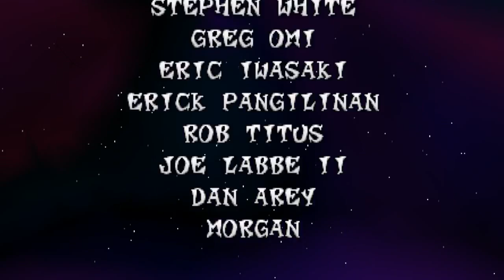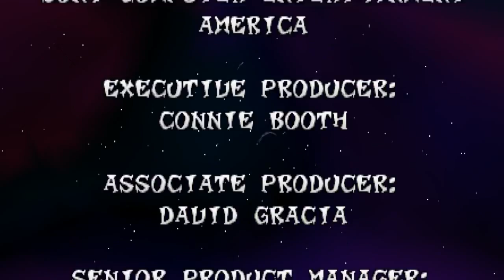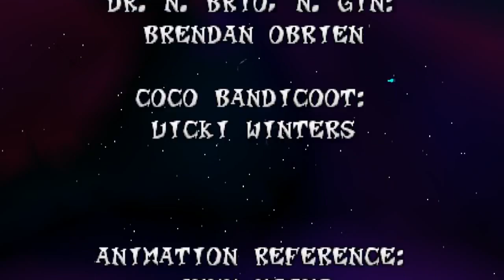Crash Bandicoot 2: Cortex Strikes Back - FINALE - Spaced Out - Dr. Neo Cortex - Both Endings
Thank you so much for watching these series and for someone, who watched my older walkthrough of this (which is no longer available) as well :) Finally this project has been fully rebooted in higher quality, graphics and I have brought back some nostalgia :D Now let's keep rebooting the others as well :).

Crash Bandicoot 2: Cortex Strikes Back is a platform video game developed by Naughty Dog and published by Sony Computer Entertainment for the PlayStation. Originally released in 1997, it was re-released for the Sony Greatest Hits and Best for Family line-ups in 1998, for the Platinum Range in 1999 and for the PSone Books line-up in 2001. The game was later made available to download from the PlayStation Network. Taking place on a fictional group of islands near Australia, Crash Bandicoot 2 follows the adventures of the anthropomorphic bandicoot Crash. Crash is abducted by series villain Doctor Neo Cortex, who has seemingly turned over a new leaf and now wants to save the world. Crash is then thrust into several parts of N. Sanity Island in order to gather Crystals that will allow Cortex to contain the power of an upcoming planetary alignment and keep the planet from being destroyed. Crash is joined by his sister Coco, who is suspicious of Cortex's true intentions, and by Doctor Nitrus Brio, who tries to persuade Crash to gather Gems instead of Crystals.